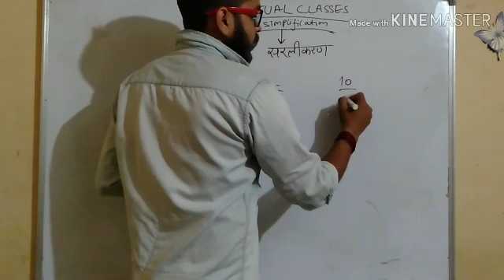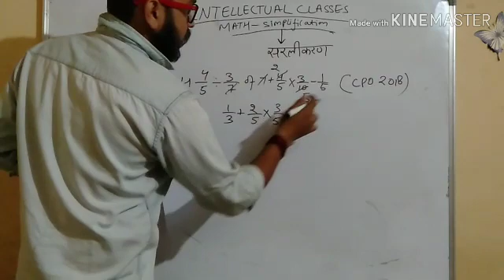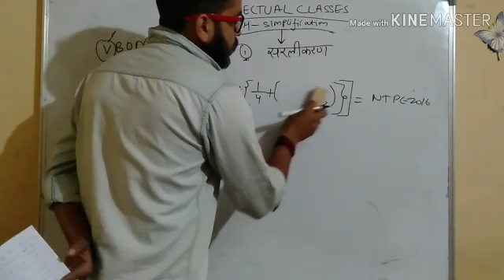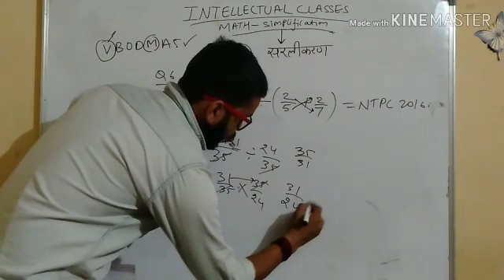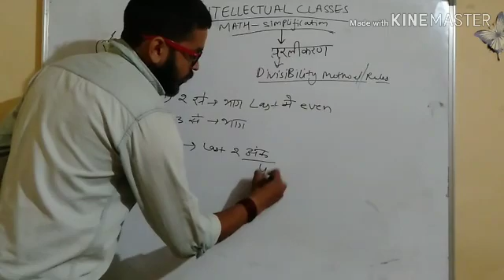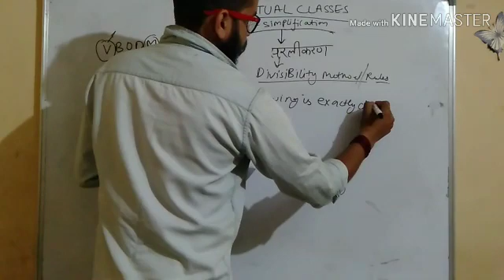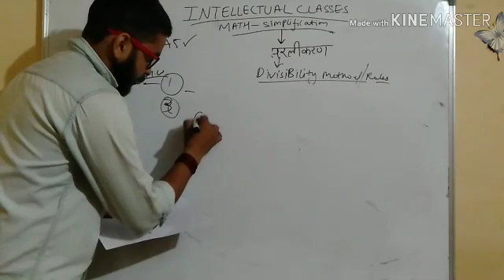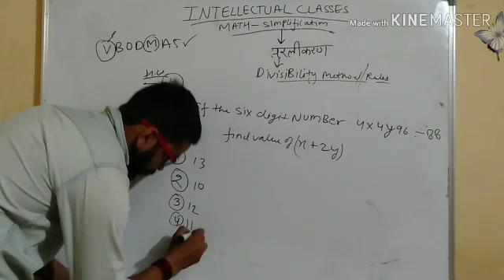INTELLECTUAL CLASSES (SIMPLIFICATION) BY RAVI SIR (part-1)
INTELLECTUAL CLASSES (SIMPLIFICATION) BY RAVI SIR